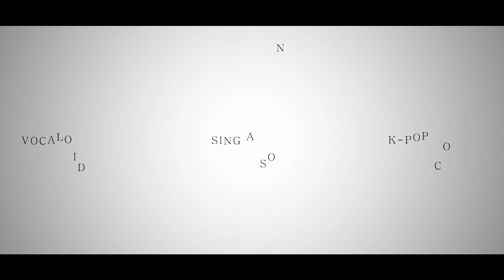3초만에 여심을 녹이는 노래를 불러보았습니다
에디킴 - 너 사용법 불러보았습니다

♬ 구독 옆 종 모양 버튼을 한번 더 누르시면 제 모든 신곡 업로드 및 실시간 스트리밍 소식을 바로 받아보실 수 있습니다!

＃ Contact Way